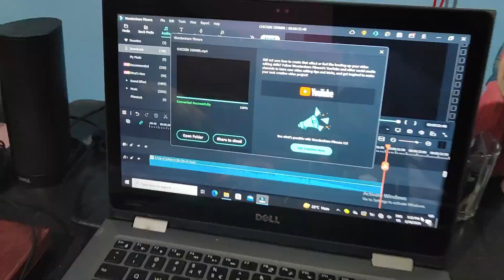Saindy Bahut Dino Ke Baad Aj Naha Liya👍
Hii My Name is Shailesh And I Love Family, Nature related everything And If You are Watching My vlogs So I Shoot Only Family And nature Contains So If You are interested My vlogs So Please Like And Subscribe And don't forget to Share😂

Blogging Setup:-